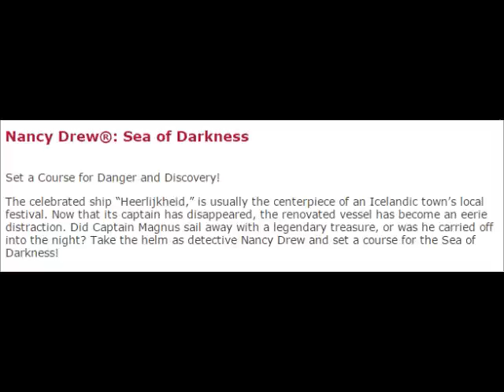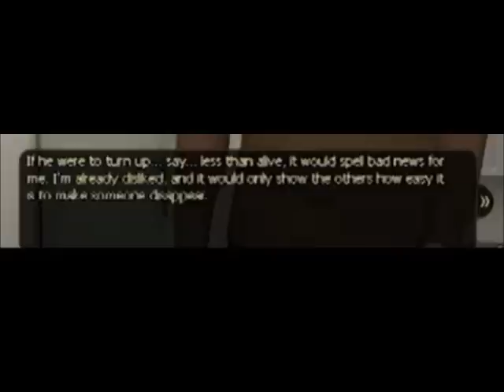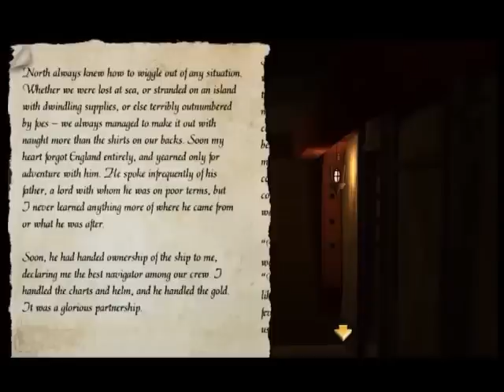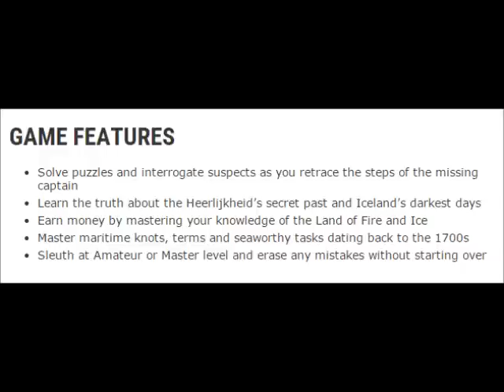Nancy Drew: Sea of Darkness - Trailer Analysis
Arglefumph analyzes the newest trailer for Nancy Drew: Sea of Darkness.